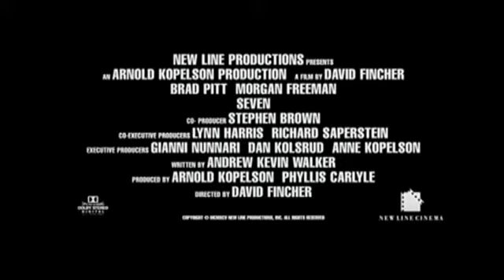SE7EN Trailer (SPOOF)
What if the film SE7EN... where a twisted love triangle instead?